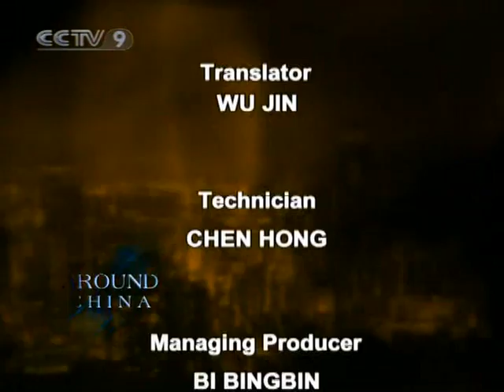【Around China HQ】 Kunqu Opera the Peony Parvillion / 汤显祖 牡丹亭 2/2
Channel: CCTV-9 International
Program: Around China
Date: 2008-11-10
Description: Kunqu Opera the Peony Parvillion / 汤显祖 牡丹亭 2/2
Video Series ID: IqbFVcSuY5gxZXuaSA4yeA==
Multipart Video ID: IsZcn9Pc2IUfrQHmdlXiAQ==